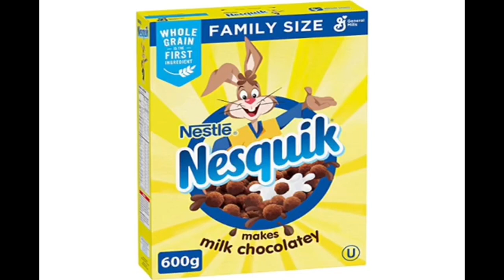YTV 2002 Dragon Ball Z Commercial Break Vocalmix 2023 & 2024 #33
1. YTV Captain Underpants Magnet Bumper 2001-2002 (Lizard Short ID 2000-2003)
2. YTV Cinderella Contest Promo (Three Eyes Short ID 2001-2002)
3. Nesquik & Mr. Potato Head Breakfast Cereals Commercial
4. Kraft Salad Dressing Waterfall Commercial
5. St. Ives Commercial
6. YTV Vampire High The Dark Corner Promo (Lizard Short ID 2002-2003)
7. YTV Monster Face Swap Short Filler 8 Seconds